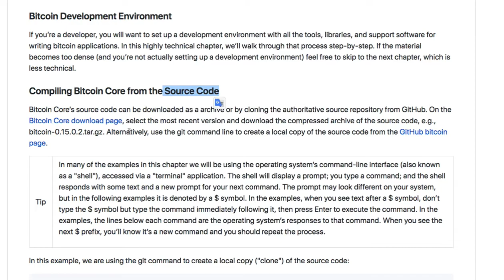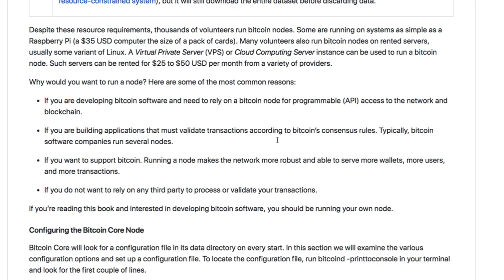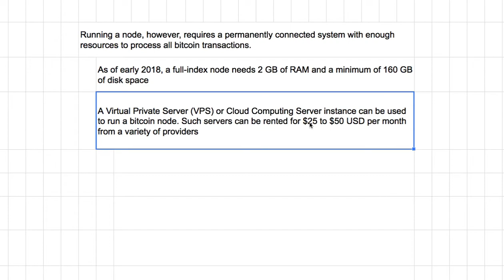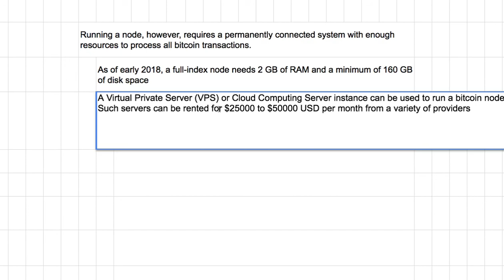블록체인 중급 04 - [Ch_3] Bitcoin Core: The Reference Implementation